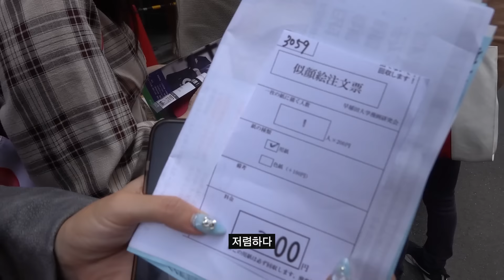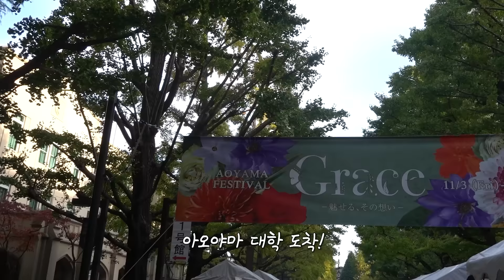5만원 코디로 일본 대학축제 멋쟁이되기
여러분의 취향은 나비가 안에 있는건가요, 밖에 있는건가요?!

ㅡ

ㅡ

ㅡ

옷 정보

[SHEIN]

상품아이디 검색하면 나와요! (안나오면 품절인 것 ㅠ_ㅠ)

핑크 워머
11877721

핑크 모자
12753847

아우터
21950377

스커트
15847120

나비
23048884

가방
13605627

목걸이
19513036

별 헤어핀
20255019